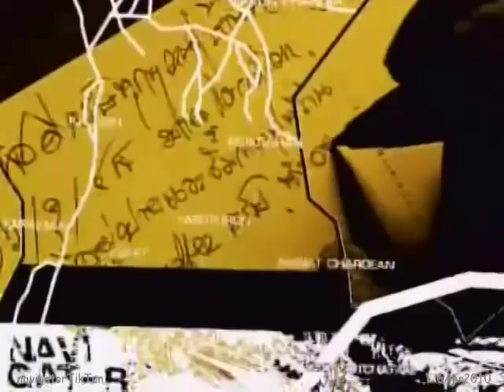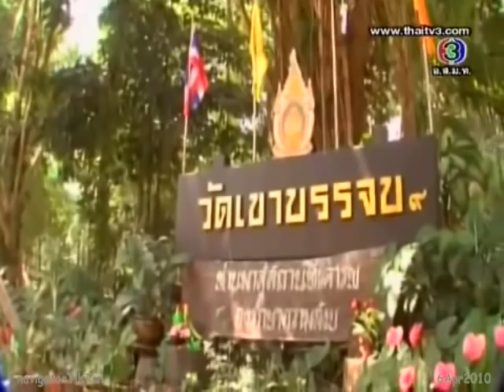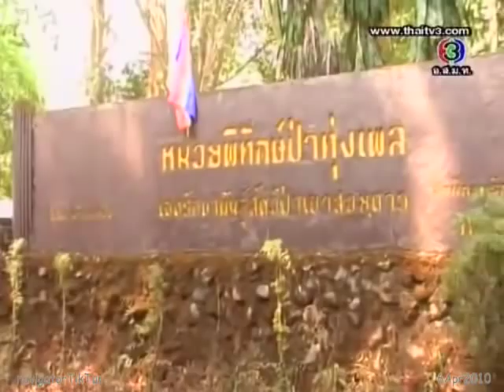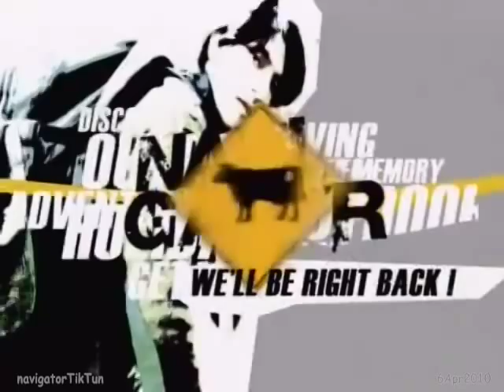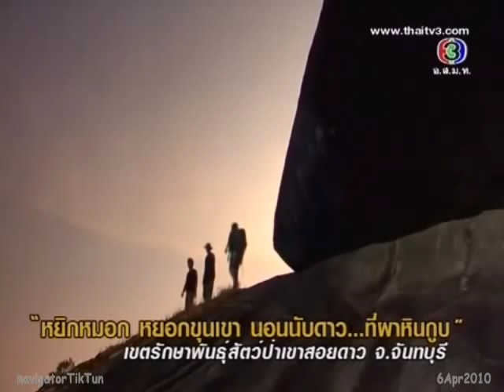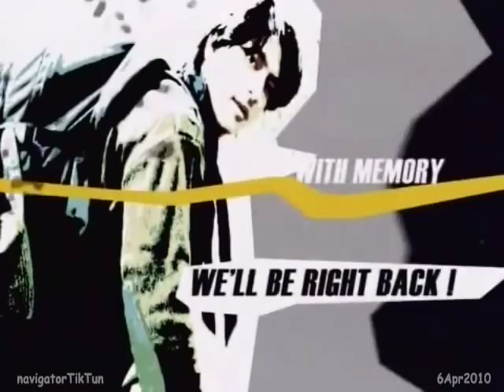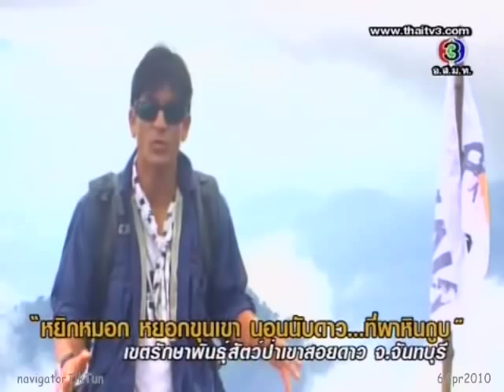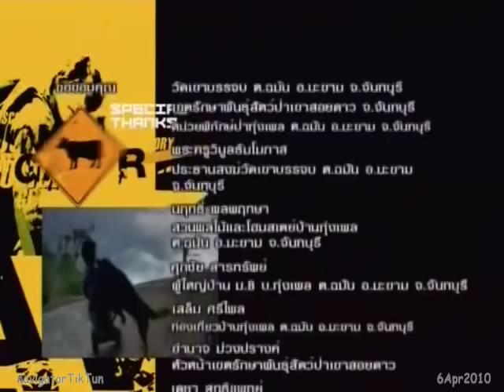Navigator 6Apr10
หยิกหมอก หยอกขุนเขา นอนนับดาว...ที่ผาหินกูบ
จ.จันทบุรี บ้านสะตอน อ.สอยดาว ค่ายเยาวชนจิตอาสา โครงการรักษ์ป่าสร้างคน ๘๔ ตำบลวิถีพอเพียง เขตรักษาพันธ์สัตว์ป่าเขาสอยดาว วัดเขาบรรจบ หน่วยพิมฃทักษ์ป่าทุ่งเพล ลานหินกูบ